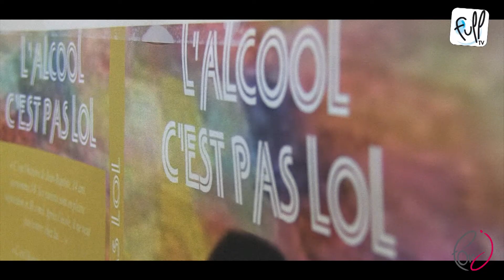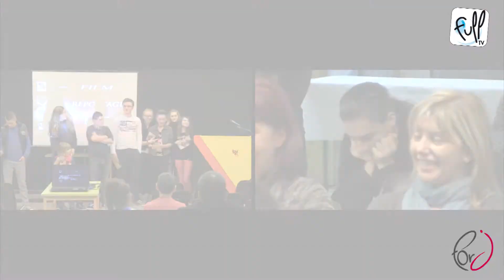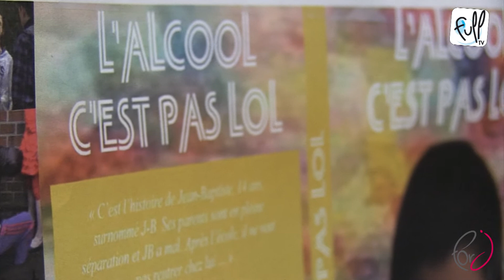L'alcool c'est pas lol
Le 30 janvier 2013 avait lieu à la maison des jeunes case départ, la projection d'un court-métrage, "L'alcool, c'est pas lol", film sur la problématique de l'alcool chez les jeunes. Ce film a été fait par des jeunes... pour des jeunes. Voici un aperçu de cette soirée...